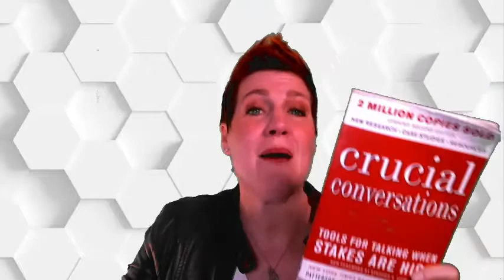IGNITING COURAGE Podcast Episode 68, The Courage to Have the Conversation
Sometimes we have to have difficult conversations, and if we can have them right, we can not only solve problems with others, but build trust, thus strengthening the relationship, but first, we have to HAVE the conversation!  Few tips on how to do that!
The book I mention is Crucial Conversations.  Get it!

Igniting Courage Podcast with motivational speaker/ best-selling author Anne Bonney is the place you go for a boost of courage, either to make a huge change in life, or to just get through the day!  Listen to my friends, who are each regular old people (but also unbelievable badasses) share what courage means to them, how they developed it, and how it plays into their lives every single day.  Be inspired in their, and then your own every day courage.  Then go transform your life.

Anne Bonney, motivational speaker, courage igniter will help you and your team embrace the discomfort of change.  Best-selling Author of GET OVER IT! 47 Tips for Embracing the Discomfort of Change.